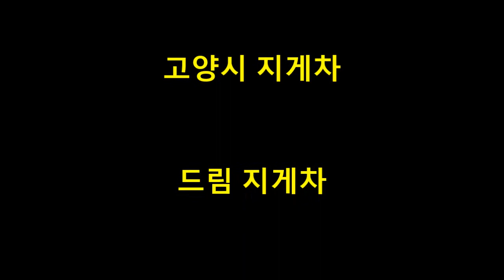드림지게차가 간다)드림지게차만 오라는 본드 창고에서 지게차 운전(forklift)#0704